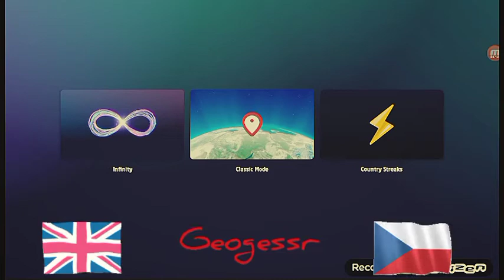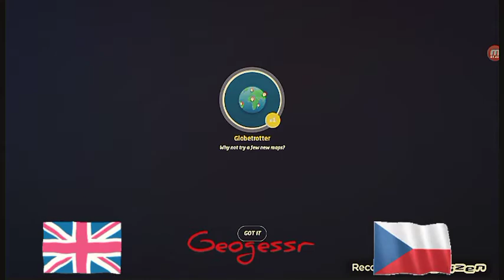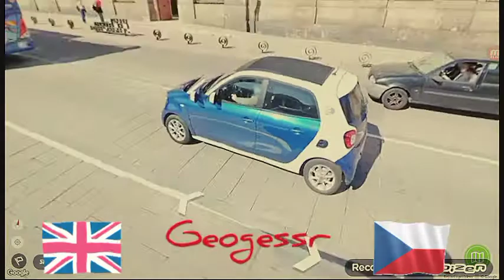Geogessr Chalenge Dneska Jdu hrát Geogessr A Budu v různých zemích A Musím Uhádnout Kde Jsem!!!